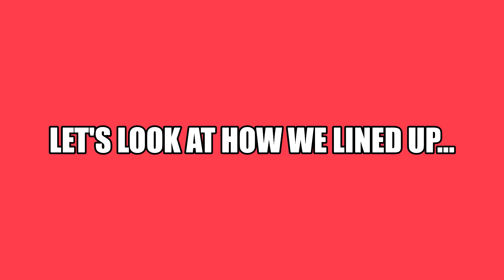Football Manager 2021 Match Diary- Europa League Matchday 6; Lokomotiva Zagreb 0-1 Arsenal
Dani Ceballos grabbed the only goal to give us victory over Zagreb in what was a fairly dour match. After thrashing them seven-nil at the Emirates, the Croatian side definitely played for pride & e better showing of themselves.